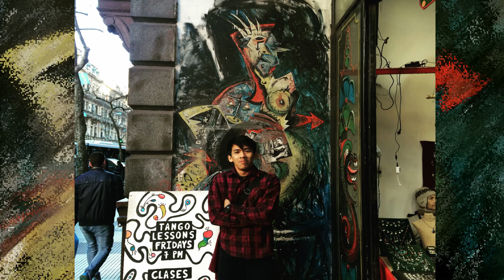SEAMAN IN ARGENTINA BEUNOS AIRES / Unknown Brain - Superhero (feat. Chris Linton) NCS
This was my  trip in BUENOS AIRES ARGENTINA,  famous town

 Music  = Unknown Brain - Superhero (feat. Chris Linton) NCS